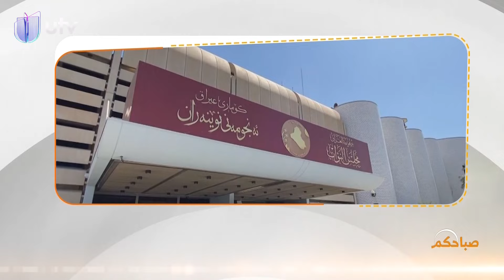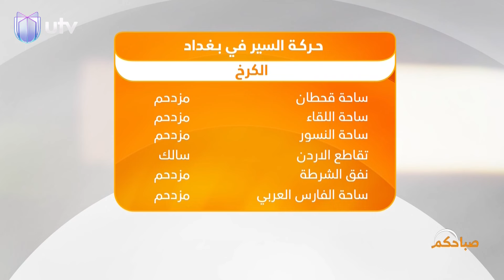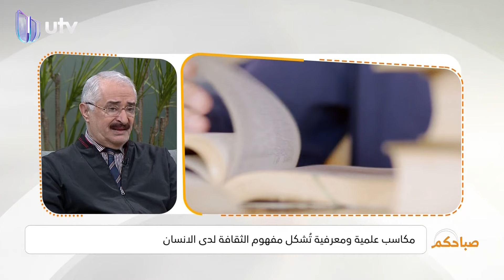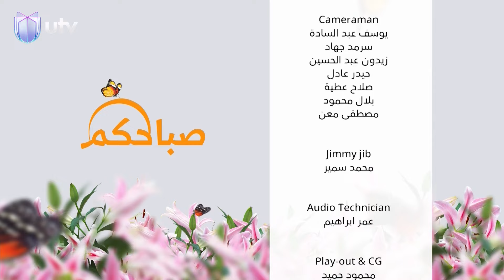تنافس بين الشركات العالمية الإلكترونية في ابتكار تطبيقات الذكاء الاصطناعي